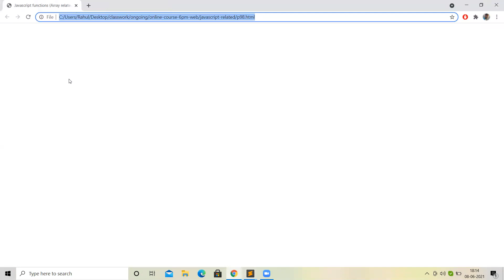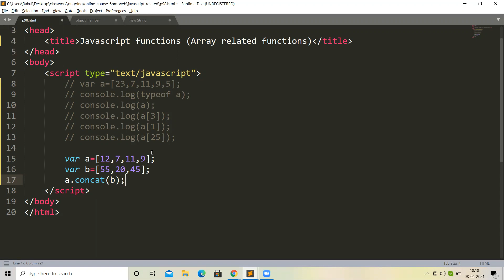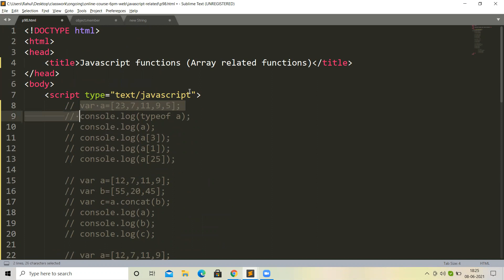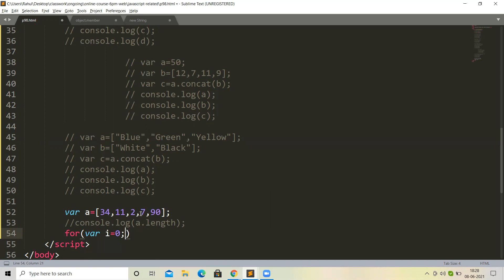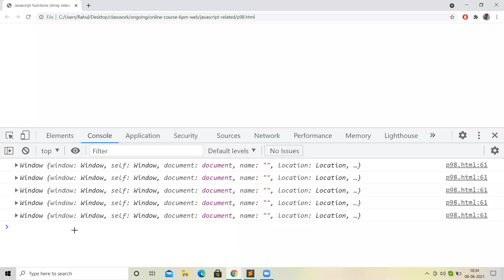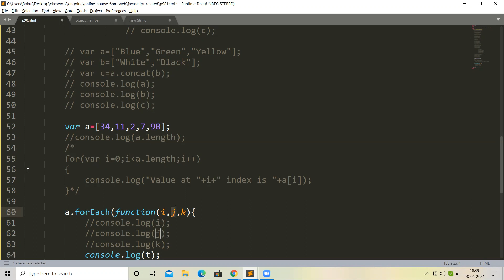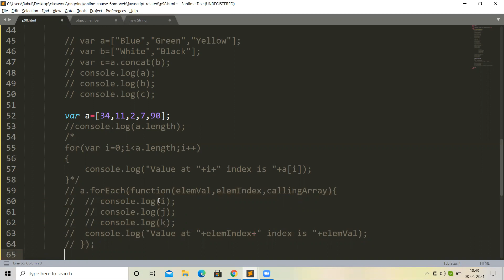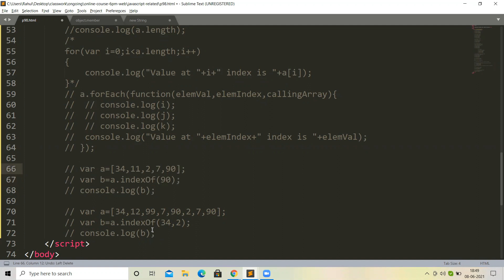Javascript - Array related functions: Lecture 45 - Website Designing (Hindi)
Javascript - Array related functions